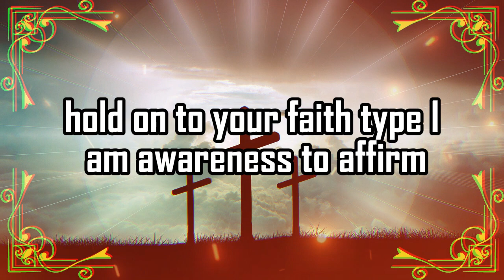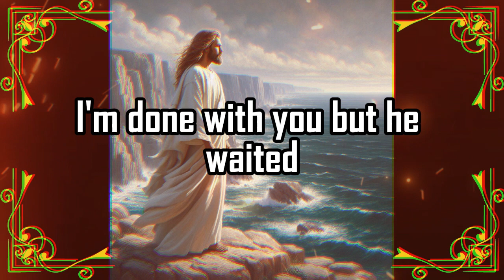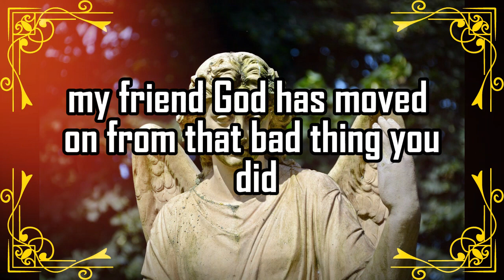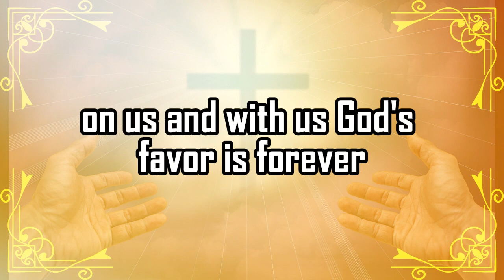😱God Urgent Message Today 🙏🏻❌| 🚨 This person is going 🔴| godsays | god godmessage | Miracle